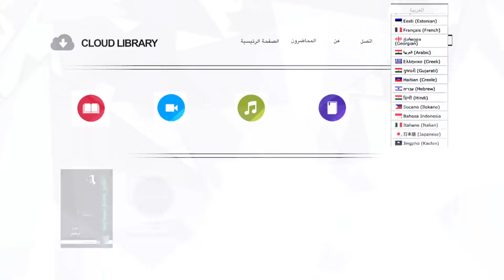فيديو يا رب.. أين أنت؟!, God Where are You Video 07 Arabic, الله اين انت فيديو 07 عربي